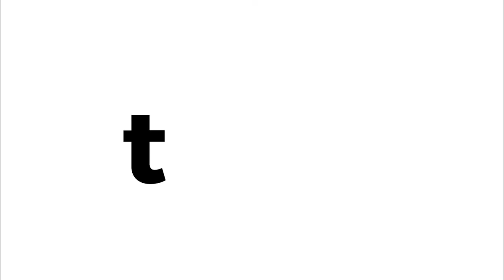Banana-Coconut Upside-Down Cake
Pineapple upside-down cake? We don’t know her. This yellow cake gets a creamy boost from sour cream and a brown sugar caramel, which pairs perfectly with banana slices and shaved coconut.